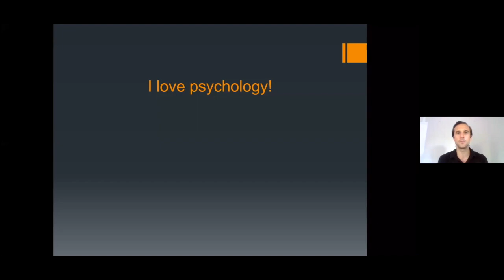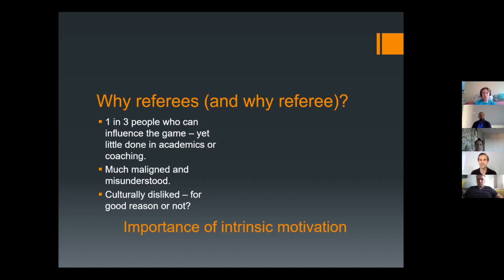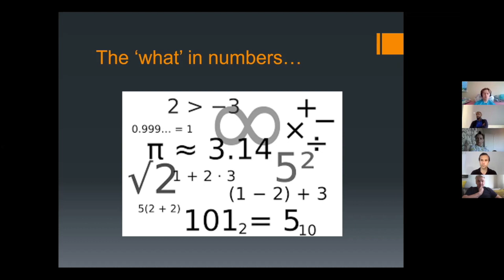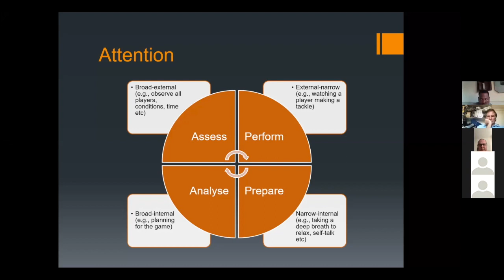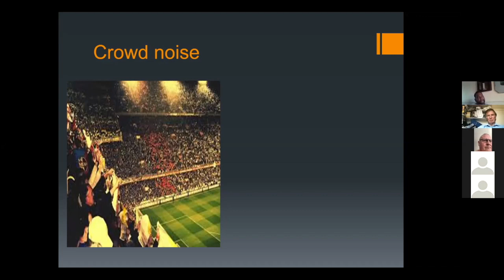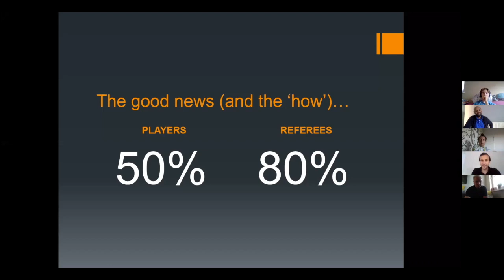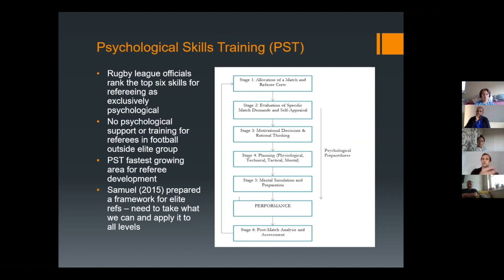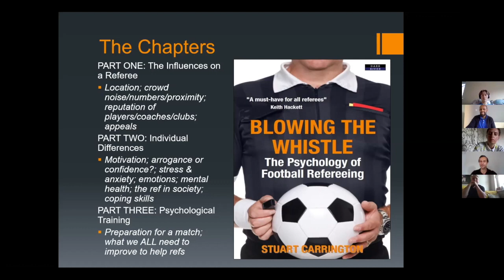Psychology of a Football Referee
Zoom meeting with Stuart Carrington